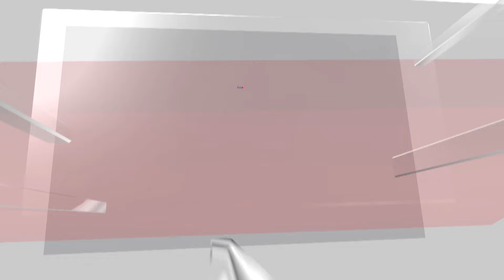Israel Vs Hezbollah War News | Hezbollah Leader Wafiq Safa Survives Assassination Attempt | N18G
A senior Hezbollah official survived an Israeli assassination attempt on Thursday in Beirut, news agency Reuters reported citing security sources. The attack was part of a larger wave of Israeli airstrikes that killed 22 people, intensifying the ongoing conflict between Israel and the Iran-backed Hezbollah.

The airstrikes were some of the deadliest in over a year, levelling buildings in two neighbourhoods and injuring scores. Israeli attacks also endangered United Nations peacekeepers in southern Lebanon, triggering outrage and fresh accusations of violations of international law.